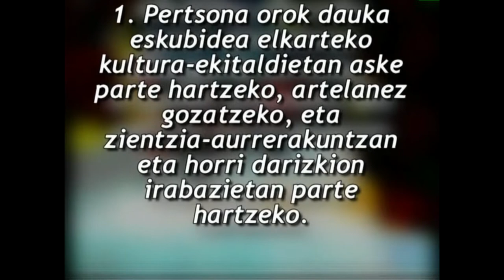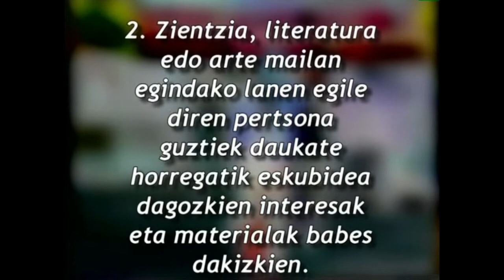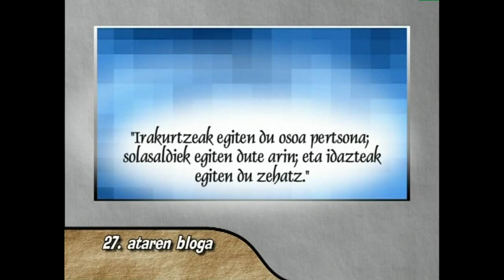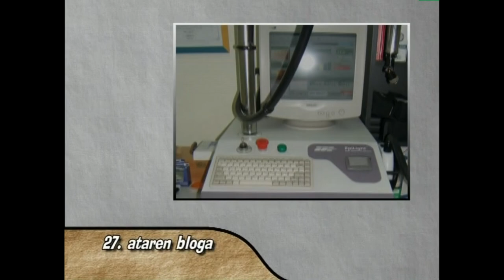GE -27- Giza Eskubideak: guztionak guztiontzat (27. atala eta bloga)